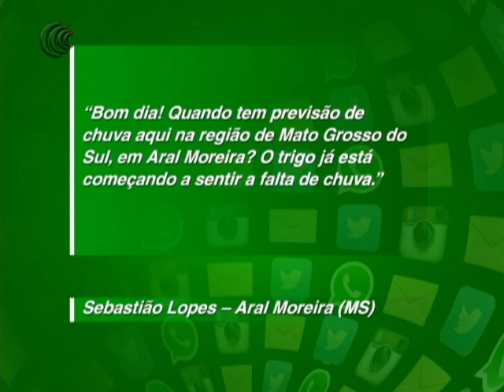Agricultura BR Responde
O Agricultura BR desta terça-feira (10), trouxe mais uma participação do telespectador no quadro Agricultura BR Responde. O Sebastião Lopes de Aral Moreira/MS, nos enviou uma pergunta em nossas mídias sociais sobre sobre para quando está previsto chuvas na região.